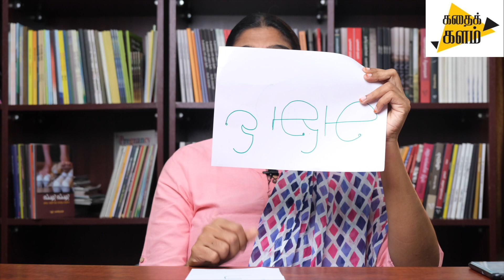"ஒ" எளிமையா எழுதலாம்| தமிழ் எழுத்துக் கதை | கொ.மா. கோ. இளங்கோ| Story for Tamil letter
எழுத்தாளர் கொ.மா.கோ. இளங்கோ அவர்கள் " ஒ" எழுதத் தெரியுமா? என்ற இக்கதையை குழந்தைகளுக்கு தமிழ் எழுத்துகள் எழுதுவதில் இருக்கும் பயத்தை போக்கும் விதமாக அற்புதமாக வடிவமைத்துள்ளார். கதையில் வரும் தமிழாசிரியர் கதாபாத்திரமும் ஆசிரியருக்கான அறத்தை காட்டியுள்ளது குறிப்பிடத்தக்கது. கதைகள் குழந்தைகள் மனதை மலரவைக்கின்றன. விளையாட்டும், பாடலும் , இசையும் அவர்கள் மனதை இலகுவாக்குகின்றன. கதை சொல்வதும் கேட்பதும் குழந்தைகள் இருக்கும் வீடுகள் ஒவ்வொன்றிலும் இயல்பாய் நடக்க வேண்டும். குழந்தைகள் என்றால் எந்த வயதென்று உங்களுக்கு சந்தேகம் வரும்...அனைத்து வயது குழந்தைகளுக்கும் கதை பேசுவது தேவை. அதன் மூலம் நல்ல உரையாடல் துவங்கும், அந்த உரையாடல் அக்குழந்தையின் குணாதியங்களை கட்டமைக்க உதவும். மேலும் விவரங்களுக்கு.

சி.வனிதாமணிஅருள்வேல்
நிறுவனர் மற்றும் கதைசொல்லி @ -
*கதைக்களம்* (கதைக்களுக்கான தளம்)
*நூல்தளம்* (புத்தகங்களுக்கானதளம்), *பட்டாம்பூச்சி குழந்தைகள் நூலகம்* (குழந்தைகள் வாசிப்பிற்கான வழிகாட்டி)

இன்னூம் கதைகள், பாடல்கள் மற்றும் புத்தக அறிமுகத்துக்கு... கீழ்காணும் Linkகளை Click செய்யவும்.